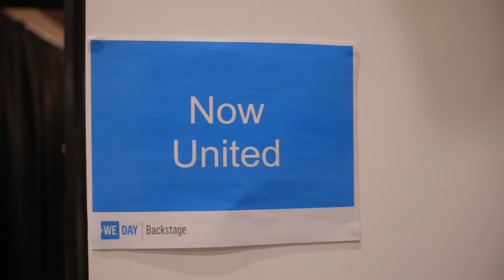Snowball Fights and Massive Performance in Canada!!! - Episode 19 - The Now United Show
We've had an amazing week! Follow us behind the scenes at our photoshoot with Pepsi, our WE DAY perfomance and the rest of our adventures around Canada!

Huge thank you to WE DAY for having us - such an incredible experience performing for such an amazing cause!

Go follow: @wemovement

Next up - INDIA!